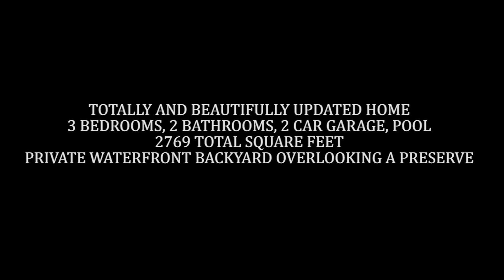Realtor Bill Sohl 21390 WOODCHUCK LANE BOCA RATON MLS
Beautifully Updated Home Overlooking the Water and Natural Preserve! Everthing Is Updated and Well Appointed!! Even the Landscape and Sod are New!! Offerings Include: Fabulous! Kitchen with New White Cabinetry, SS Appliances & Granite! New Flooring throughout the Entire Home! Gorgeous Hand Scraped Wood Floors! New Carpet in Bedrooms! Flagstone Fireplace in Family Room! Spacious Master Suite Featuring New Bathroom and Closet Cabinetry! Newer Roof & A/C! Huge Private Backyard with Pool!!